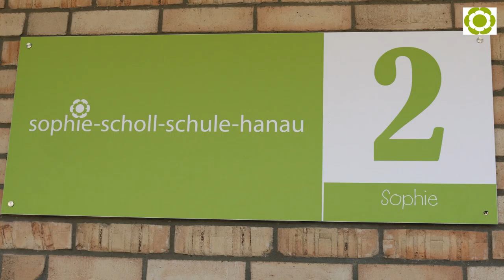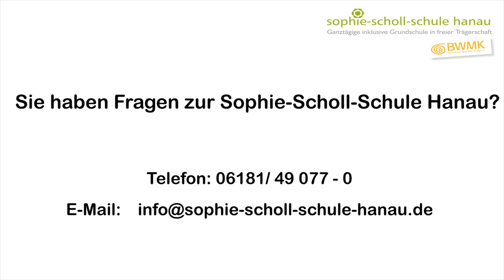Sophie-Scholl-Schule Hanau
Die Sophie-Scholl-Schule Hanau ist eine Schule der Zukunft, in der alle Kinder – mit und ohne Behinderung – gemeinsam leben und lernen. Sie folgt der völkerrechtlichen Verpflichtung zur inklusiven Bildung, die die UN-Konvention für die Rechte der Menschen mit Behinderung verbindlich vorgibt.

In der Sophie-Scholl-Schule Hanau lernen die Kinder gemeinsam, selbstbestimmt, individuell, stärkenorientiert, nachhaltig und mit Begeisterung – und das den ganzen Tag lang.